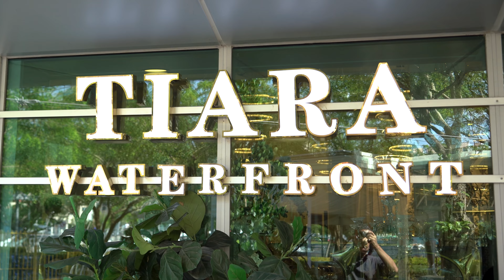Ear-Piercing Event l Event Highlight in Singapore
About:
Step into a heartfelt celebration as we commemorate a cherished milestone with our Ear-Piercing Event! ✨ Witness the courage and excitement of a brave little girl taking this significant step, surrounded by love, support, and cherished memories. Experience the blend of tradition and joy as family and friends come together to honor this special rite of passage.